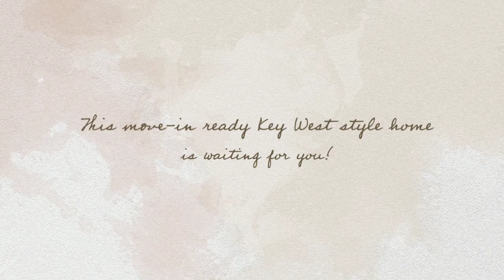262 Lanternback Island Drive, Satellite Beach, Florida 32937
Listed by Grace Vista, MBA, Broker/Owner
Vista Florida Realty LLC

Fantastic opportunity to own this move-in ready, completely renovated home! Great curb appeal as you pull up to this double waterfront home - tranquil lake view in the front and Grand Canal in the back! Everything has been done for you - new metal roof; all new kitchen with new cabinets, granite tops, tile backsplash; all new beautiful bathrooms, new wood-look tile floors on 2nd level, newly pavered driveway and pool patio, new lanai enclosure, refurbished dock holds your 50ft.+ boat, and so much more! Master Bedroom has canalfront balcony and there's also a balcony overlooking lake in front! Over 150K in recent upgrades!! Plus, extra large, fenced in lot. Fantastic home with Key West Style exterior, with a spacious Colonial, 2-story interior. Lovely home!